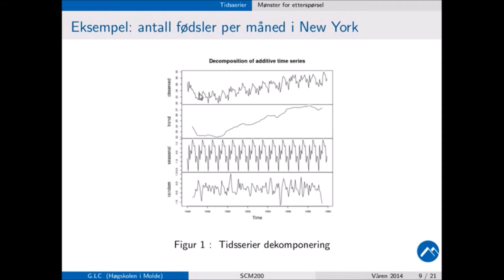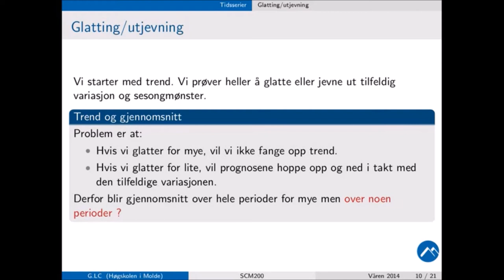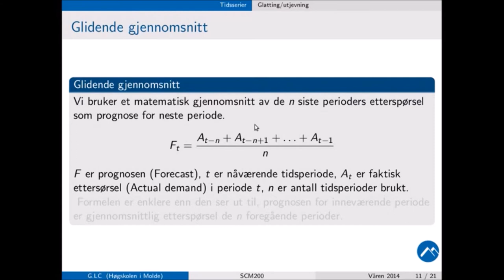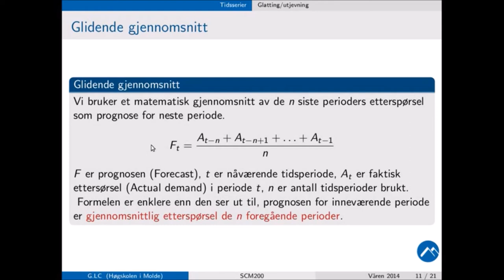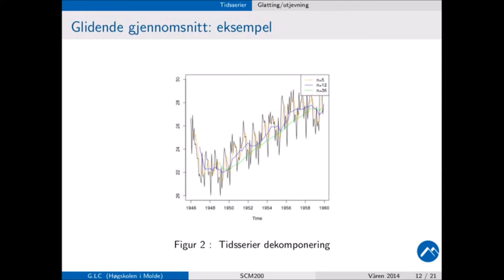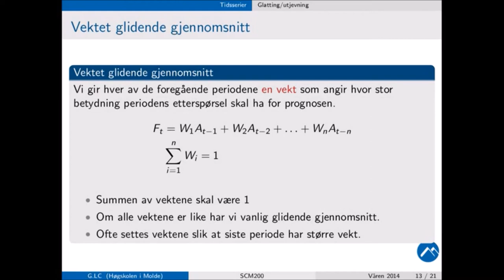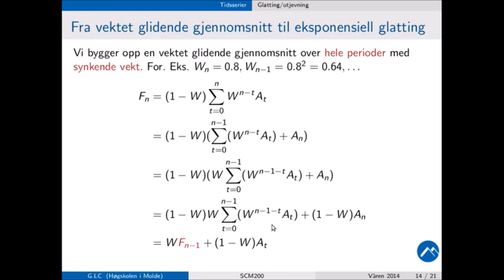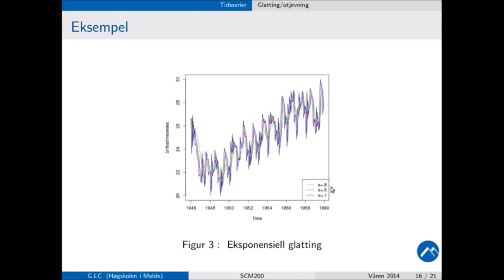204 Forelesning, SCM200, Glatting Utjevning, (15. jan. 2014)